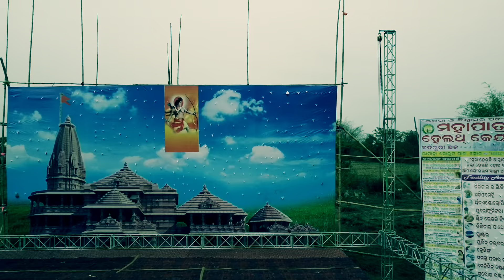ସୋର ମହୋତ୍ସବ DAY 1/ନିରାଶ ହୋଇ ଆସିବା କୁ ପଡ଼ିଲା/balasoreboy